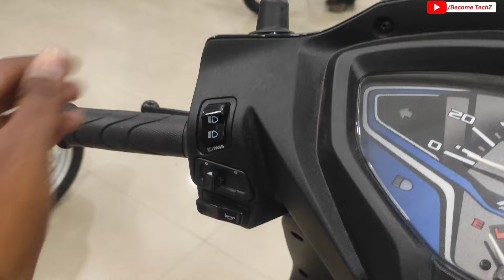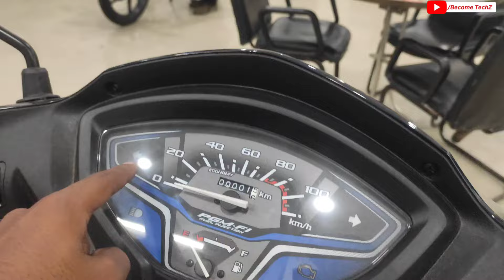New Honda Activa Deluxe Bs6 Navy Blue Colour Full Review ♥️ Better Than TVS Jupiter?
Activa Blue Colour
Activa top model 2024
Activa 6g full review
Honda Activa 110 2024
Activa 6g dlx variant
Honda Activa 6g
Activa base vs top model

Showroom Details :-

Ganpati Honda
Gate no-3, S25/22-4, Panchkoshi Rd, Tagore Town, Orderly Bazar, Varanasi, Uttar Pradesh 221002